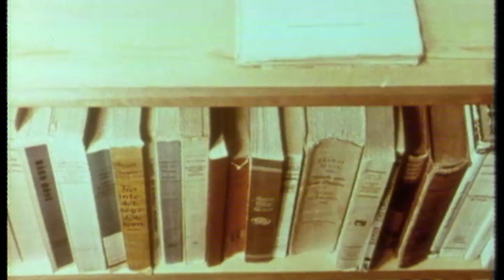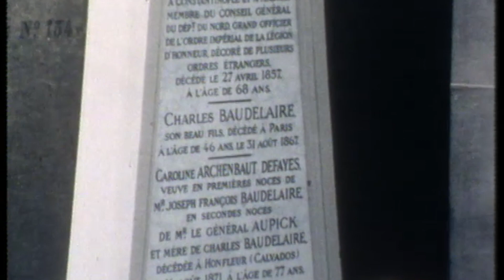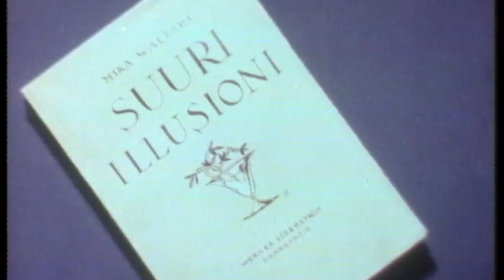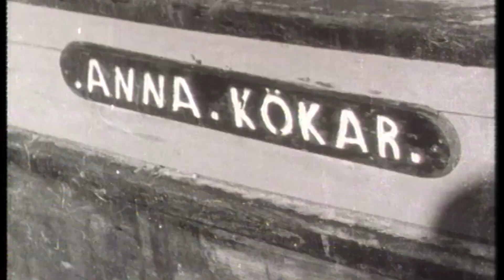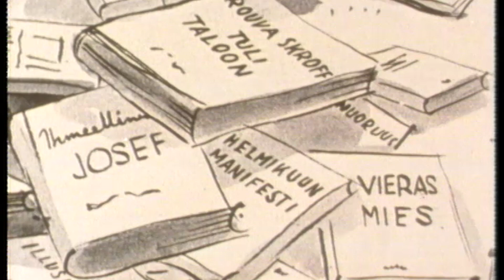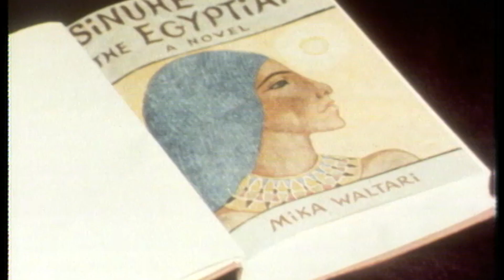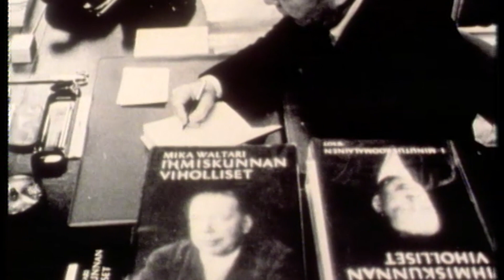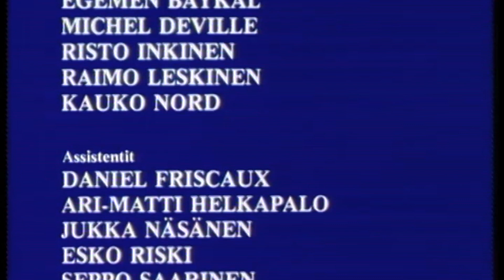Nöyryys - intohimo / Mika Waltari (1982)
Runollinen dokumenttielokuva kirjailija Mika Waltarin (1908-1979) – Sinuhe egyptiläisen, ja lukuisien muiden kuolemattomien romaanien kirjoittajan – elämästä, yksinäisyydestä ja inspiraatiosta.
MTV-tuotanto

Humility - Passion (1982)
A poetic documentary film about the life of Finnish author Mika Waltari (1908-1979), the author of the best-selling novel, The Egyptian, and many others.
English subs.

Lukijat:
Heidi Krohn
Esko Salminen

Käsikirjoitus:
Ritva Haavikko
Matti-Juhani Karila

Ohjaus:
Ilkka Ahjopalo